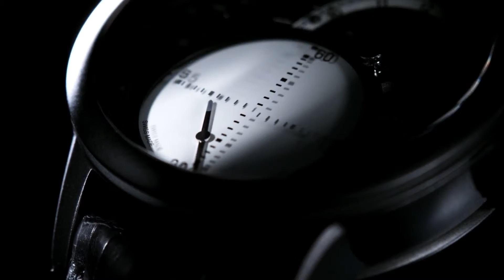Maurice Lacroix Masterpiece Seconde Mystérieuse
Il presente video e coperto da copyright dalla casa produttrice ed è di sua esclusiva proprietà. Site : -mauricelacroix.com